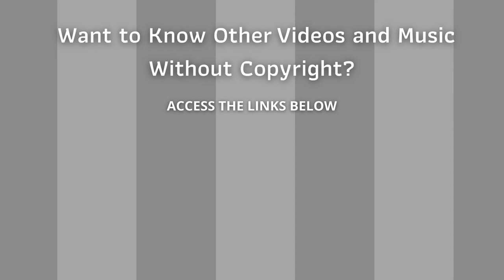⭐ Copyright Free Music Collection ⭐ Audio Library - Chill by Luke Bergs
Collection Copyright Free Songs - Chill - Luke Bergs

1) Title: Chill
2) Author: Luke Bergs

The non copyrighted music can be used in your videos for youtube, vignettes, ads, banners, marketing campaigns, website, e-commerce store, newsletter, e-book, blog, templates that you sell, professional presentations, advertising dingle, etc.

ARB!$!#88#!$!ARB